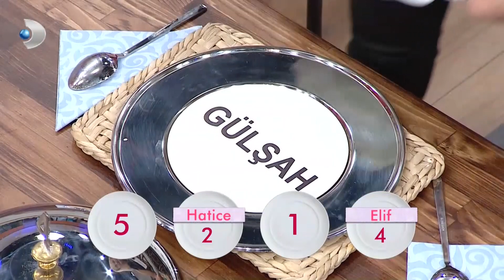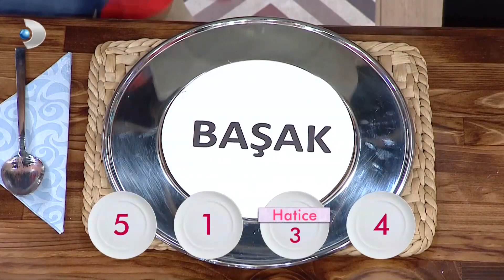Kim Kime Kaç Puan Verdi? - Gelinim Mutfakta 37. Bölüm